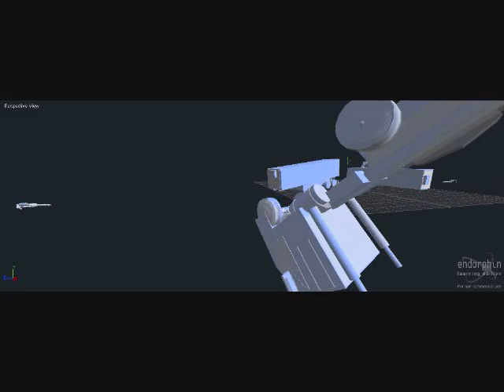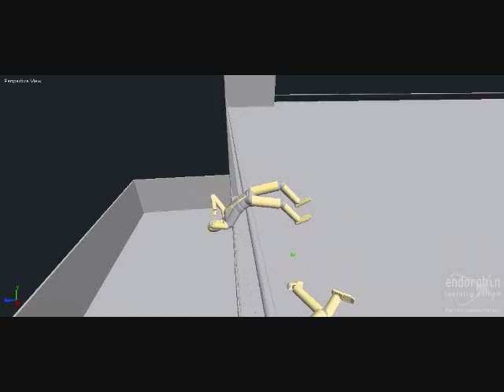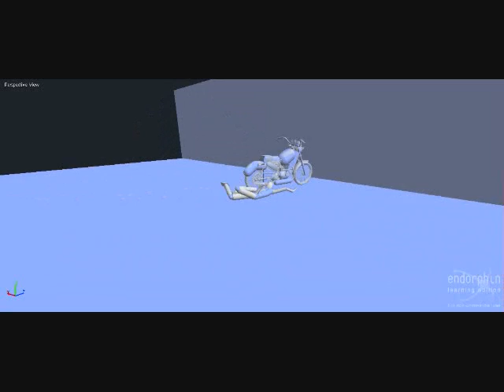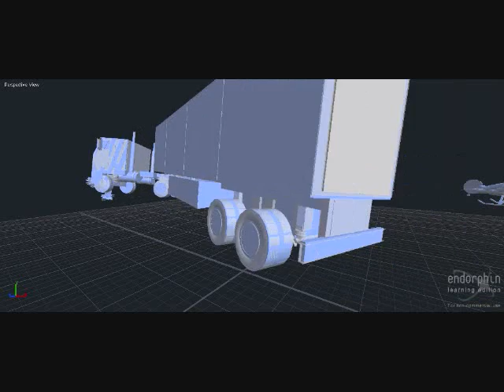Endorphin: World of Hurt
My second endorphin compilation. Please comment and rate. Anyone who is curious about the program I used should visit:

I highly recommend the learning edition. It's free, fun to use, a great time waster and stress releiver, and most of all, it puts your imagination to the test. I recommend it to anyone.

Programs used:
Endorphin: Dynamic Motion Synthesis

I will attempt to answer questions from other users who are curious about some of the things I did or just on general information about the program. I would also really appreciate feedback as to how to make my simulations better.

Again, please comment and rate.